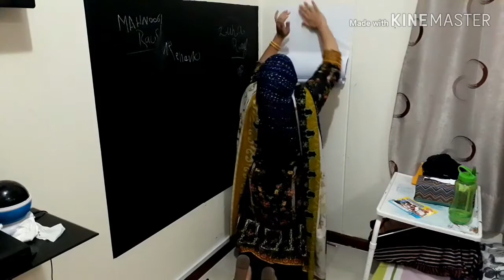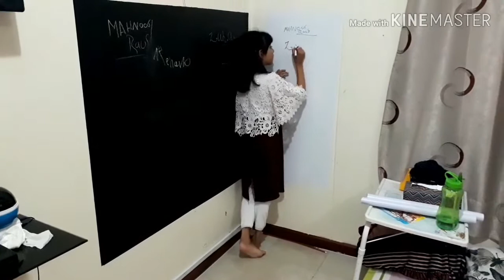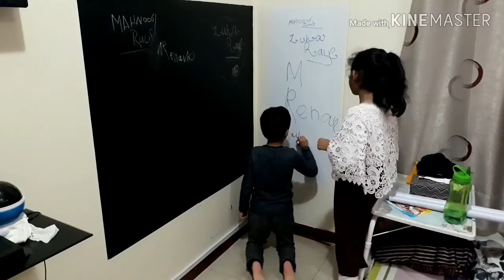Installation of board papers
Installation of white and black board paper for kids.